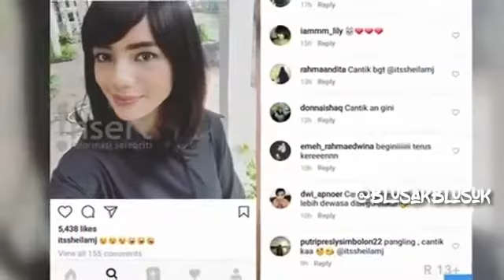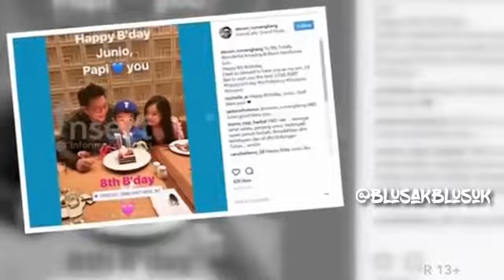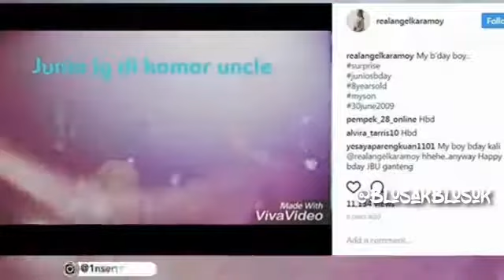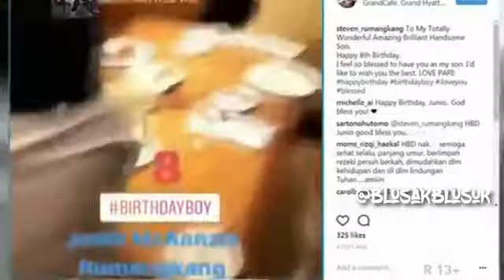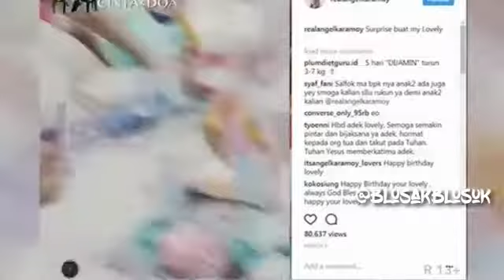Lepas Hijab, Istri Tommy Kurniawan Disebut Mirip Kareena Kapoor, Tommy Kurniawan Menyesal Cerai